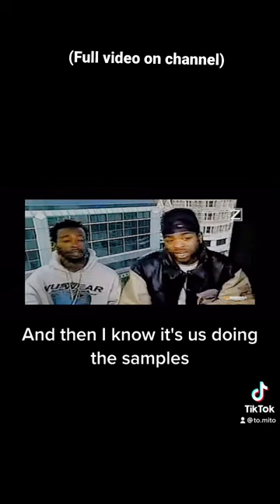Method Man & ODB exposes truth behind record contracts 📝👺 (short)